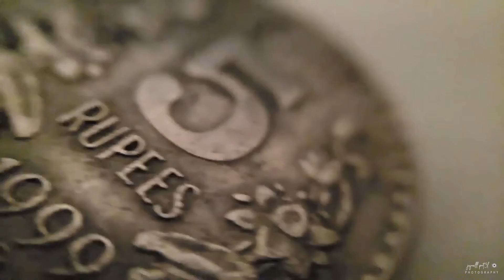|| MACRO SHOTS -TAKEN ON GALAXY S9 ||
These Are The Some Sample Shots Taken On Galaxy S9.